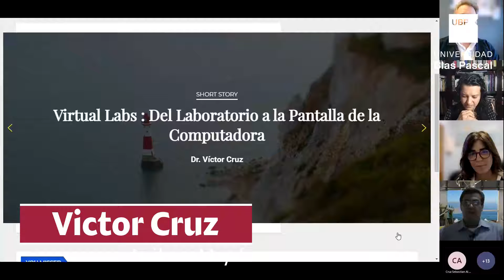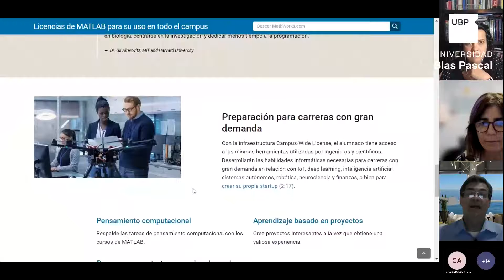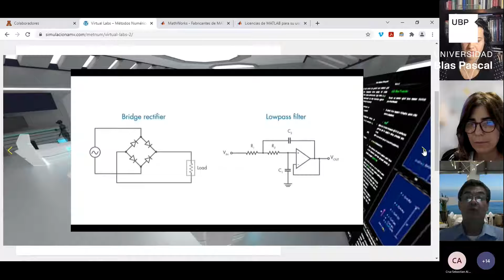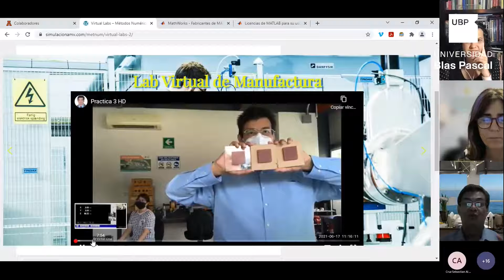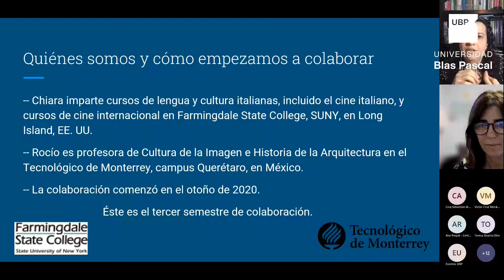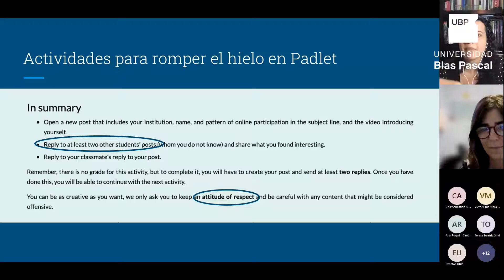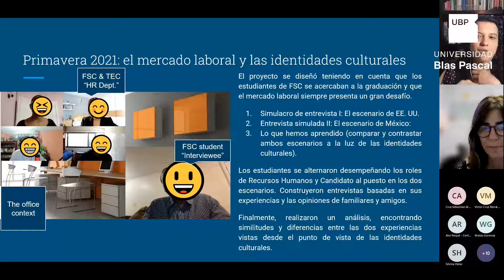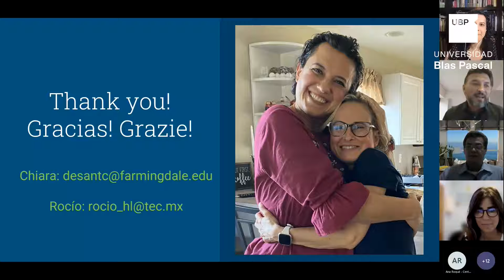0 Implementacion de Labotratorios virtuales en la Educación Superior